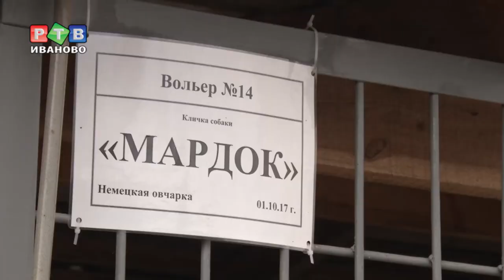В надежных лапах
Зачем нужны собаки на службе в колониях региона, если есть камеры для наблюдения и оружие для устрашения? О нелегкой судьбе  и выслуге лет хвостатых блюстителей порядка — в нашем репортаже.